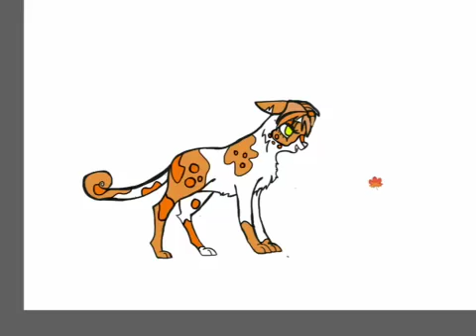Mapleshade speed paint part 3